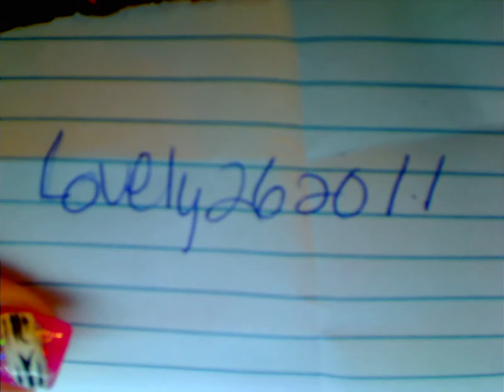yessie114 glam accessories winner, You have 48 hours to contact me!